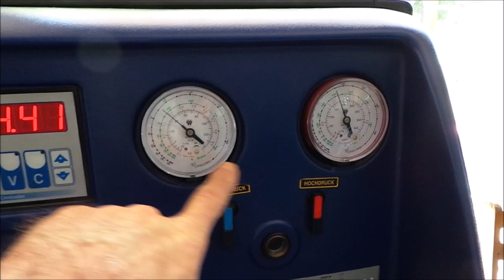Toyota Corolla klima gaz doldurma uygulaması